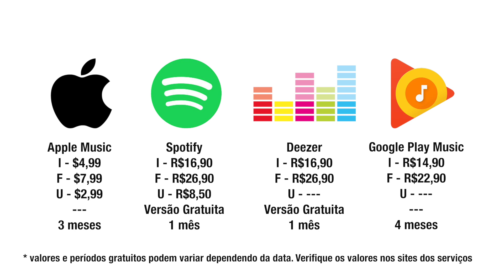Spotify vs Apple Music vs Google Play Music vs Deezer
Baixe os apps para iOS

Spotify vs Apple Music vs Google Play Music vs Deezer! Qual deles é o melhor serviço de streaming em 2017?

Neste vídeo eu vou comparar 5 pontos principais sobre eles para descobrir qual o melhor serviço de streaming em 2017.

Os pontos serão:
- Qualidade do streaming
- Conteúdo
- Preço
- Disponibilidade
- Extras

E no final eu vou te dizer qual deles, na minha opinião é a escolha certa pra você!

► Quer fazer uma doação para ajudar o canal?

► MacBook Pro
13' - Ínicio de 2011
Processador i5 2.3GHz
SSD Kingston 480GB
16GB (2x8GB) RAM Kingston